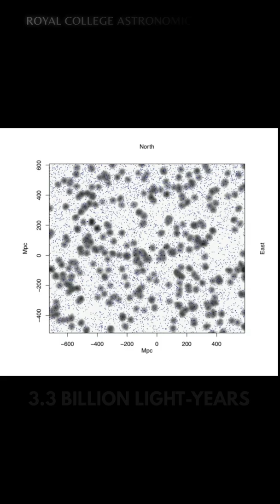5 LARGEST COSMIC STRUCTURES | Astro Minute | #004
"Minute Worth Hours"